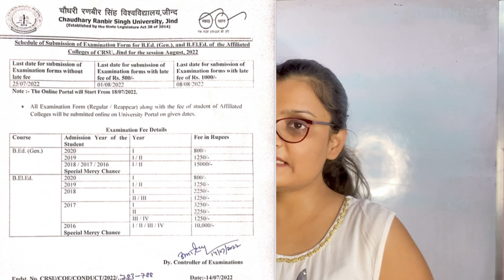CRSU B.ED. EXAMS UPDATE 2022 || B.Ed. Exams Forms Out || Exams in August or September?